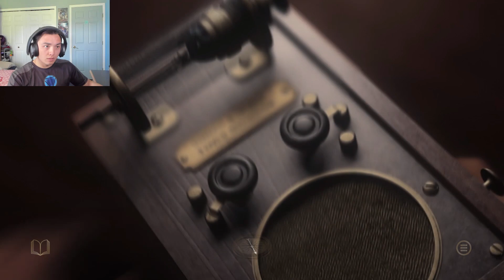You Don't Scare Me, Jimmy! | At Dead of Night - Part 4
I finally figured out what to do! I've actually figured out how to play the dang game! Now Jimmy can't stop me from moving forward any more! YOU DON'T SCARE ME JIMMY!